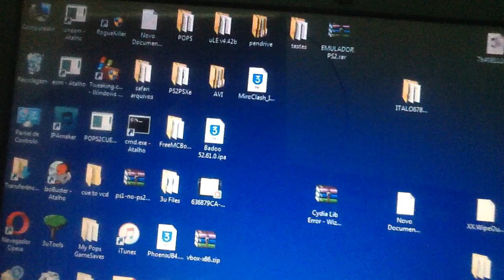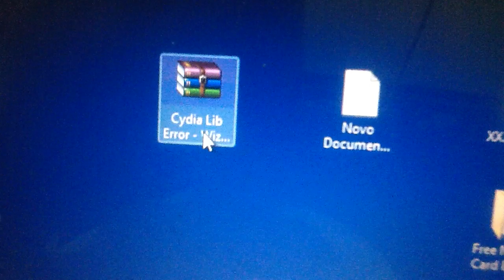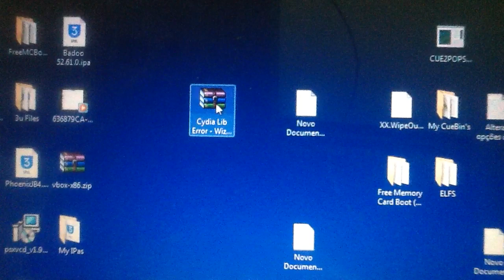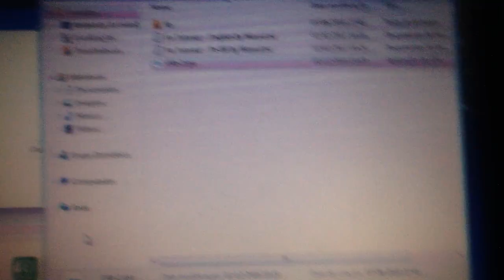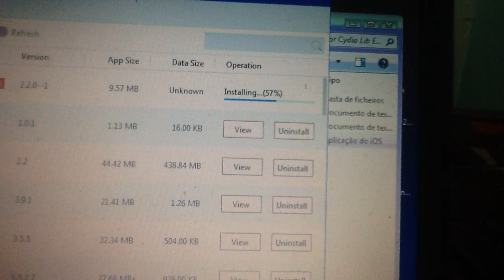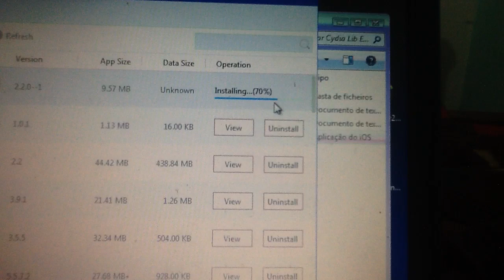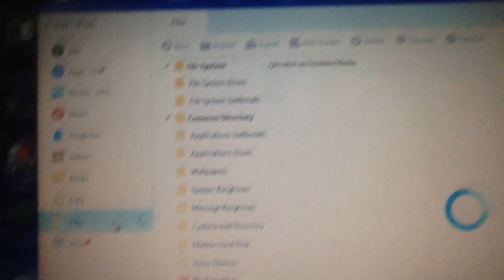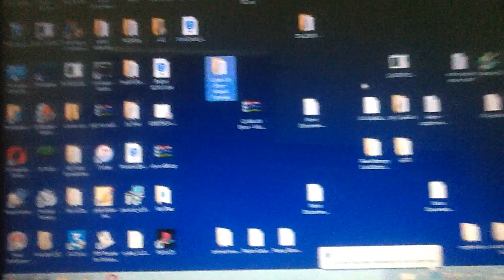cydia error var/bin/dpkg/status Como resolver - parte2/3